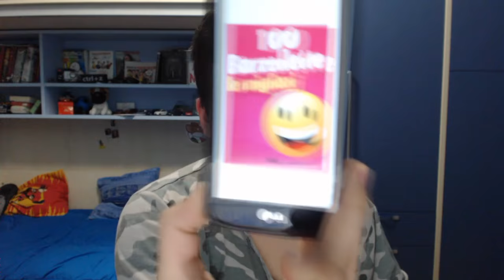BARZELLETTE "DIVERTENTI" E DOVE TROVARLE! [#1]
★ PAGINA FACEBOOK ★

★GIOCHI A BASSO PREZZO?? VISITA G2A!!

★ATTREZZATURA:
➜ Microfono: Samson Meteor Mic
➜ Webcam: Logitech c920
➜ Videocamera: Xiaomi Yi
➜ Mouse&Tastiera: Cooler Master DEVASTATOR